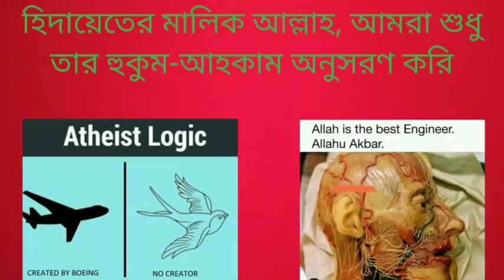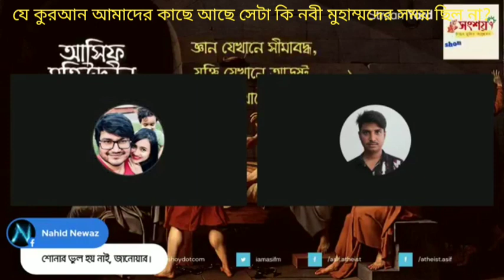যে কুরআন আমাদের সময় আছে সেটা কি নবী মুহাম্মদের সময় ছিল না?